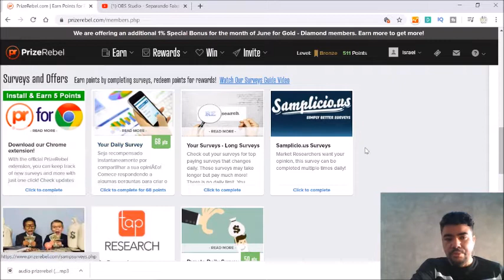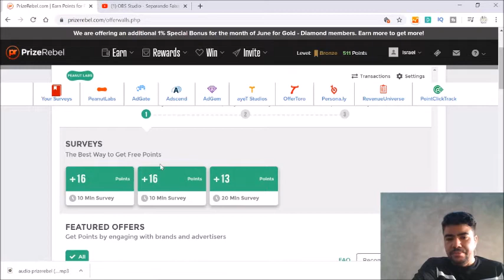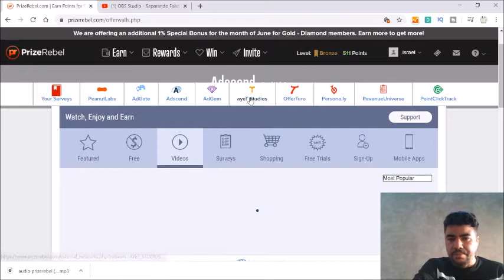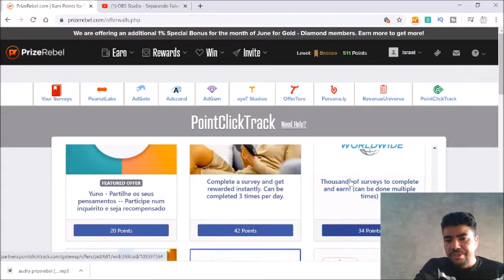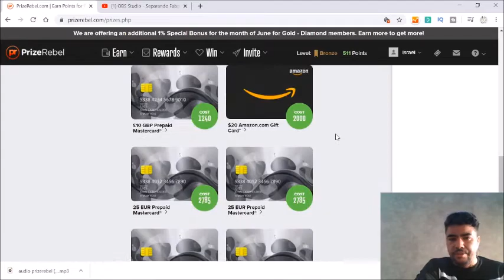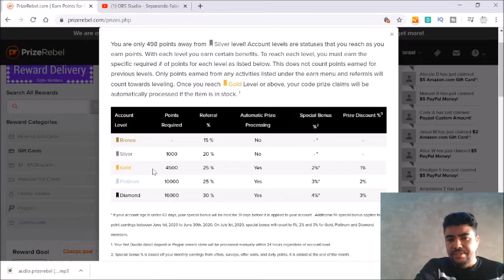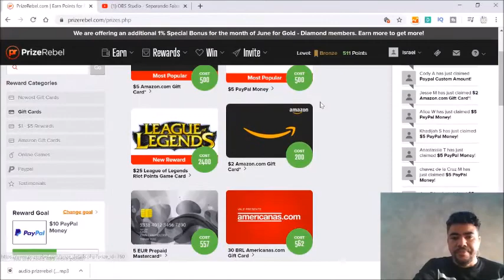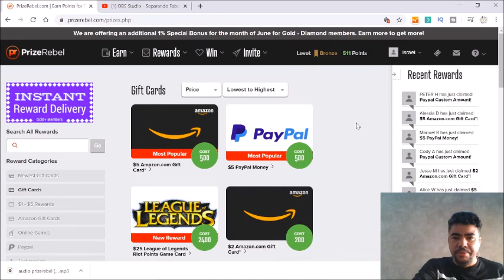Ganhe de $5 a $10 dólares no PayPal rapidamente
💵 Ganhe US $ 5 a 10 dólares em dinheiro no PayPal RAPIDAMENTE repetidamente! (Para iniciantes!).

IMPORTANTE

Ao abordar questões sobre Marketing Digital e estratégias para empreender online, eu, Israel Rocha, faço todos os esforços possíveis  para aumentar as chances de meus seguidores e clientes a terem sucesso em seus negócios no mundo digital.